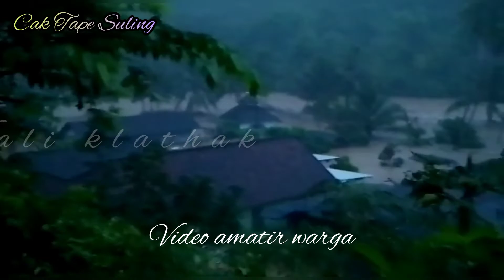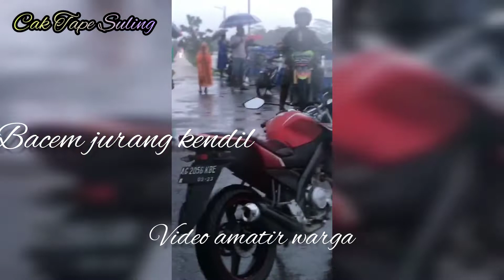Blitar Selatan Banjir//Blitar berduka// hujan semalaman mengakibatkan banjir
akibat hujan semalaman bahkan sampai hari ini 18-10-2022 belom reda juga.

beberapa desa terendam banjir dan banyak hewan" yg mati dulurr.

kita do'akan semoga tidak ada korban jiwa. dan lekass terang hujan nya...

selamat menyaksikan. dulurrr ..

salam seduluruan selawaseee...